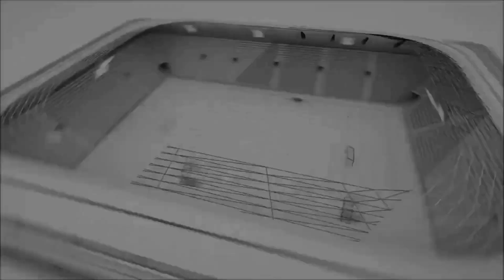ÇALI CİTY BERAT TAŞIMACILIK Maçın Geniş Özeti